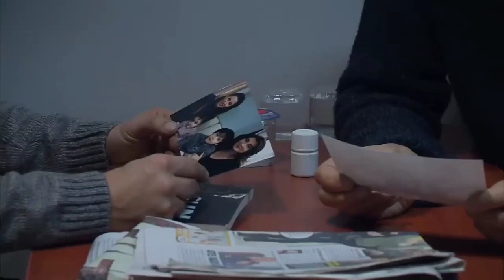Oktay Ocak - Vol. 10